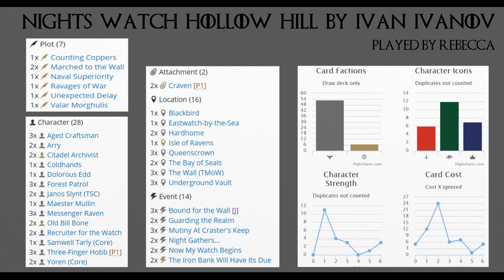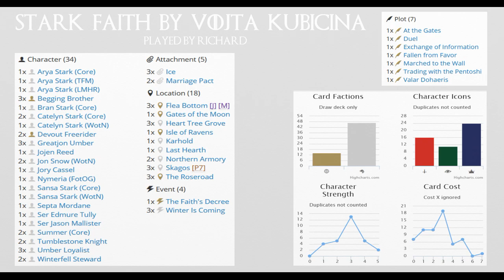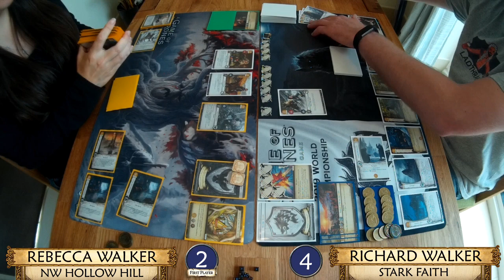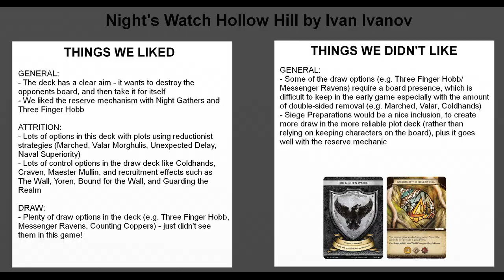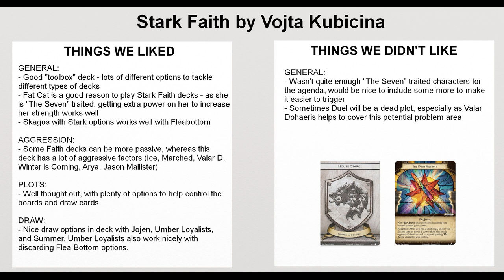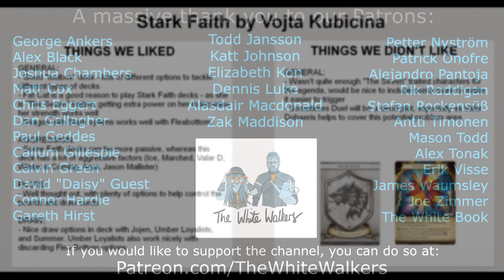Bracket 2, Game 4: NW HH vs. Stark Faith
It's the last of our swiss games, so let's find out the last deck to make the Top 8! In this match, we find Night's Watch Hollow Hill (submitted by Ivan Ivanov/ played by Rebecca) facing Stark Faith (submitted by Vojta Kubicina/ played by Richard).

The Night's Watch deck is full of tricks, but can it control the recovery power of Stark?